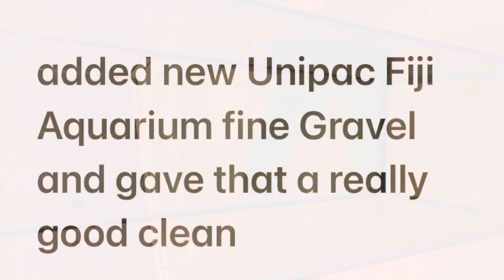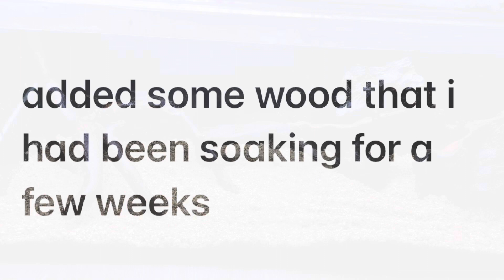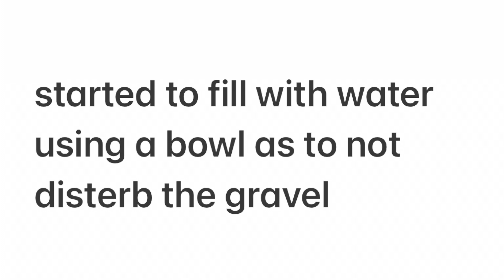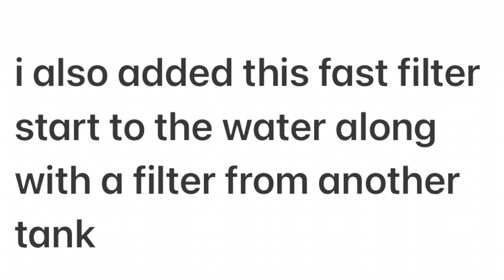re doing one of my old tanks